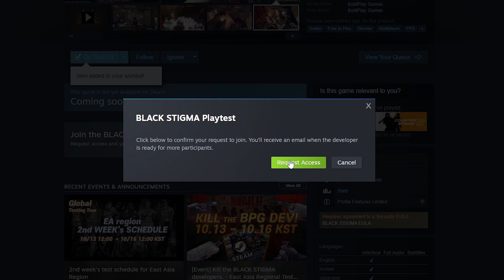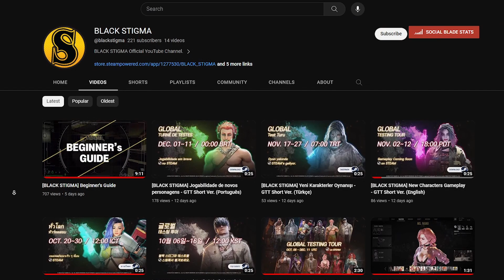Black Stigma คือเกมอะไร? เกมยิงปืน FPS ผสม TPS? มีตัวอะไรให้เล่นบ้าง?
อยากได้เมาส์เทพคู่ใจ ช้อปเลย!
*กดลิงก์แล้วซื้อสินค้าอื่น Personate ก็ได้ค่าคอมฯนะ!

Timestamps
0:00 เกริ่น
1:01 แนะนำตัวละคร
6:38 โหมดการเล่น
8:30 เปิดทดสอบเมื่อไหร่?